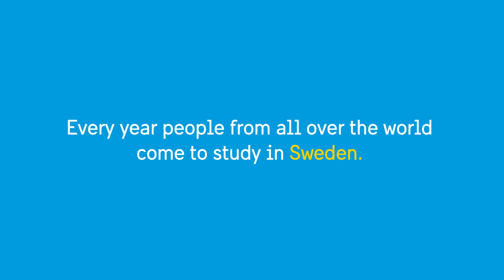Students of Sweden: Share Your Story With Us!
Hej Raeed here!
Every year people from all over the world come to study in Sweden. While studying in this diverse environment, students make new friends and have interesting stories to share. Share your fun, interesting stories with us in the link mentioned below: